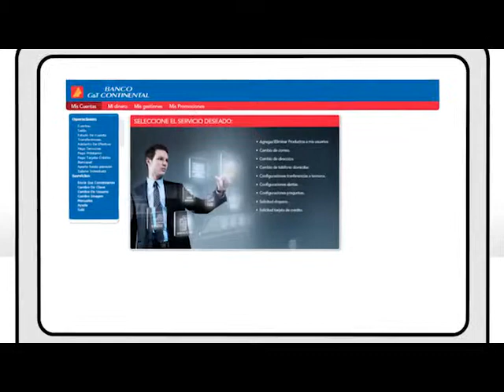Cuenta Mía: Beneficios al abrir tu cuenta de cheques